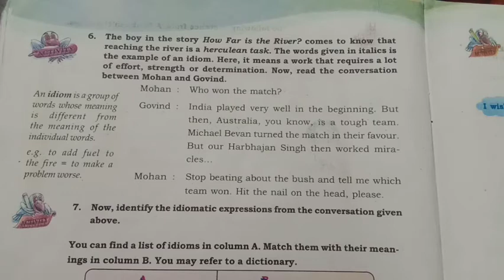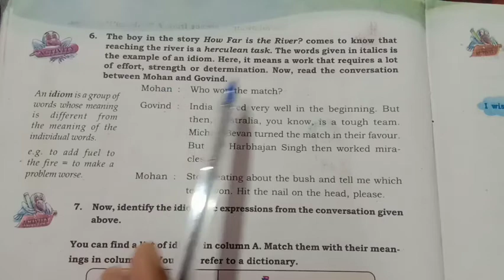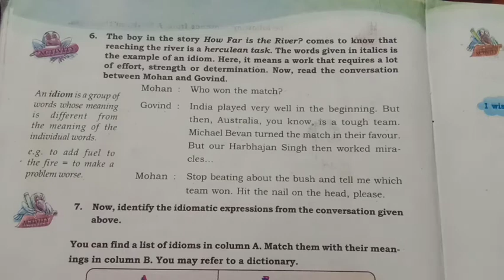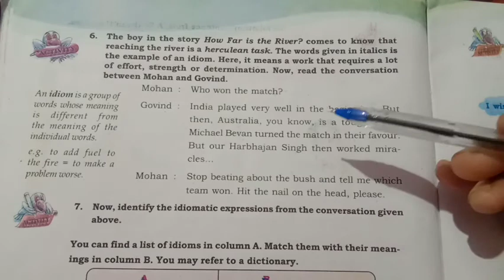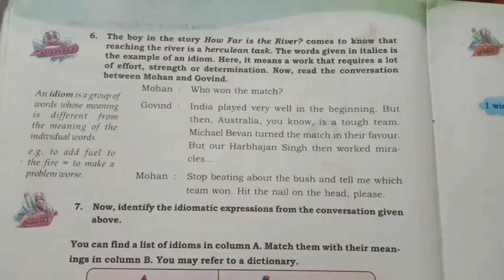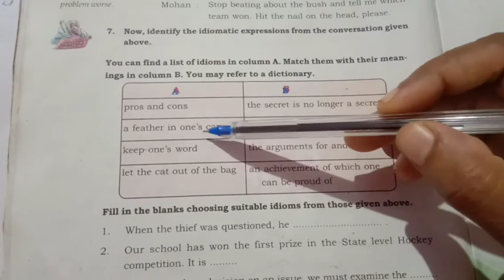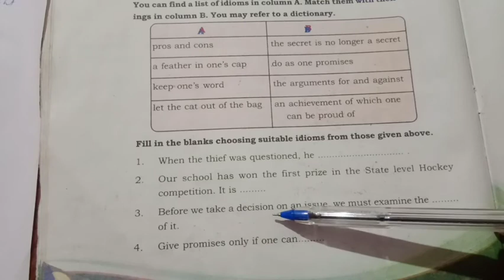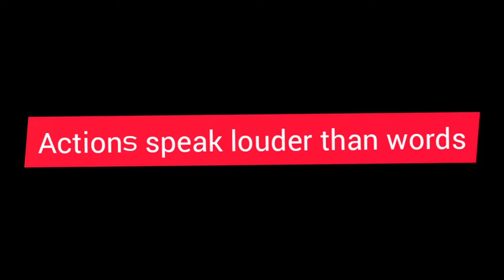USS English Snake in the grass Activity 6 and 7